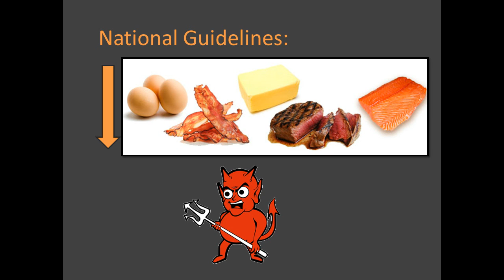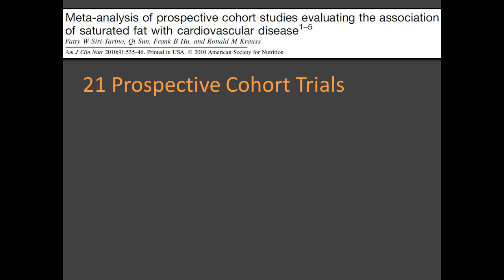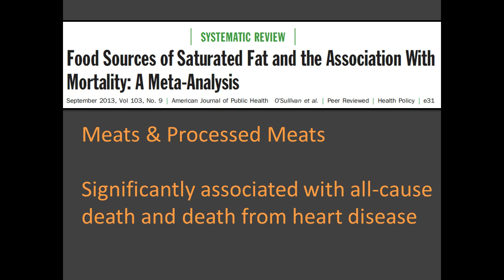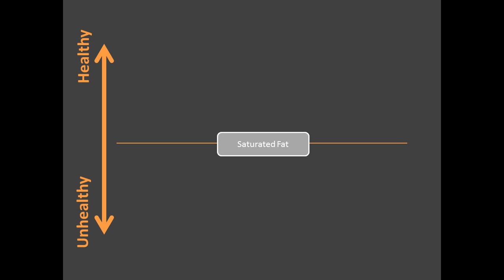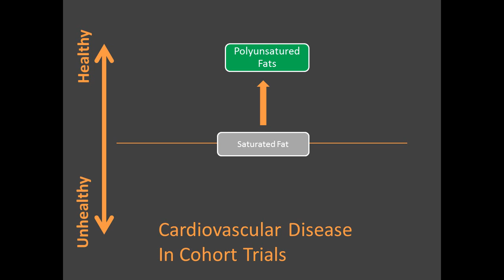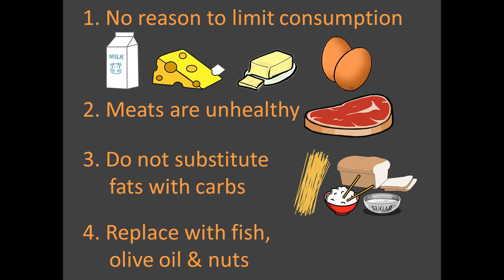Saturated Fat - A Review of the Evidence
A review of the evidence on saturated fat, complete with recommendations.